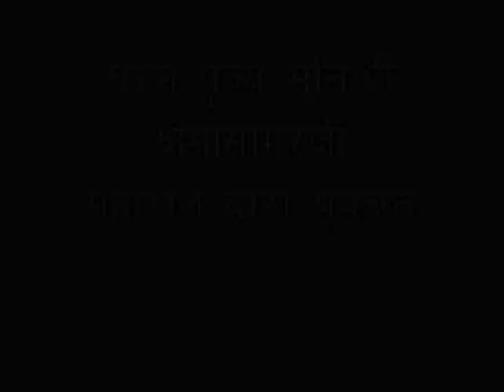2017_08_29_उत्तम शौच_मुनिश्री क्षमासागरजी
🙏🙏 सभी को सादर जय जिनेंद्र🙏🙏
मंगलवार 29/08/2017,
भाद्रपद शुक्ल अष्टमी वी. नि. सं. 2543

            उत्तम शौच धर्म की जय

आज का विचार-:
मन में संतोष होना ही शौच धर्म का मूल है, हममें इस लोभ के प्रति मंदता आए, ऐसा प्रयास हमें करते रहना चाहिए ! साथ ही हमारा सौंदर्य मन और दृष्टिकोण की पवित्रता से है... प्राणिमात्र के प्रति हमारी करूणा और समतासे है और उनको अपना जैसा मानने में है, यही होती है मनुष्य की वास्तविक गुणवत्ता !  मुनिश्री क्षमासागर जी दृष्टांत के माध्यम से आज हम सभी को यही कह रहे हैं कि दृष्टि की निर्मलता और सदाचरण को पालकर हम अपनी कषायों को मंद कर अपना जीवन अच्छा बना सकते हैं ।।।

Thought of the Day-:
Satisfaction is the base of Shauch Dharma - we must continuously try to minimise our greed. Our true beauty is in purity of our vision.. is  in our compassion towards other beings and considering them same as us, this indeed is the true quality of being human. Munishri Kshamasagarji explains to us through an example today how these qualities can help us lead a better life.

मुनिश्री क्षमासागर जी का शौच धर्म पर प्रवचन वीडियो देखने हेतु नीचे दी हुई लिंक पर क्लिक करें -:

पर्युषण महापर्व की आप सभी को शुभकामनाएँ

पर्व के इन दस दिनो में हम सभी का प्रयास अपने जीवन को अधिक व्यवस्थित और धर्ममयी बनाने का होता है।
इसी तारतम्य में अगर आप आचार्यश्री के परम प्रभावक शिष्य मुनि श्री क्षमासागर जीके आत्मीय प्रवचनों को सुनकर दस धर्मों को सरलतम रूप में अपनाना चाहते है तो आप समूह के वहत्सप्प नम्बर पर सम्पर्क कर सकते है,

(Direct link) पर भी उपलब्ध है

इन प्रवचनो के वीडिओ समूह के Facebook पर उपलब्ध है